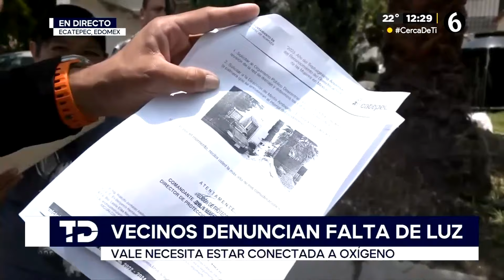Por fuga de agua, vecinos de Ecatepec se quedan sin luz; menor necesita conectar su oxígeno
En las calles de Ecatepec, Estado de México, la desesperación y la frustración se han vuelto cotidianas para los vecinos, quienes enfrentan una situación crítica debido a una persistente fuga de agua y a la falta de suministro eléctrico.